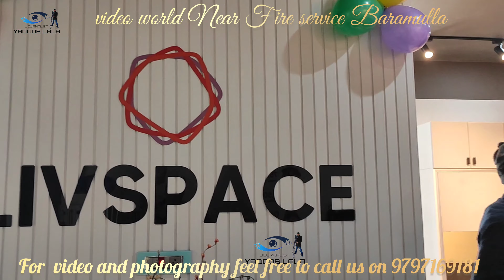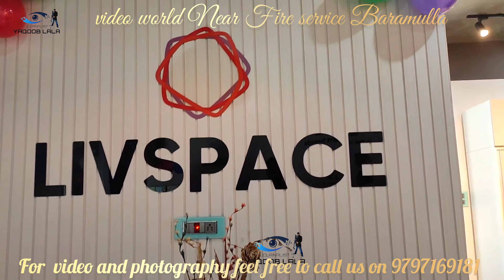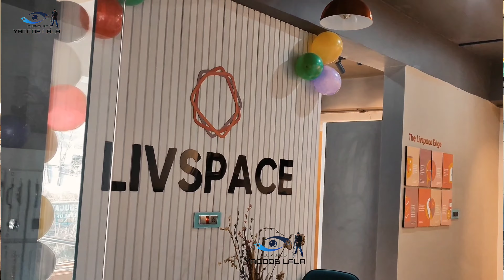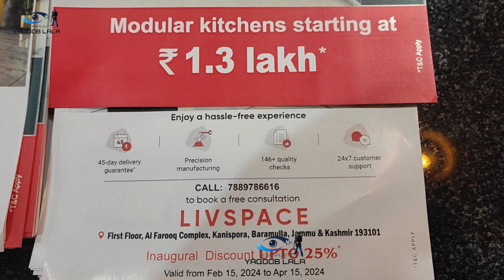livspace First Store in UT Kashmir Now opens in Baramulla..Livspace Select offers a wide range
livspace First Store in UT Kashmir
Now it opens in  Baramulla..
Livspace Select offers a wide range of budget-friendly, high-quality modular solutions like kitchens, wardrobes, TV units, bookshelves, shoe racks and much more.